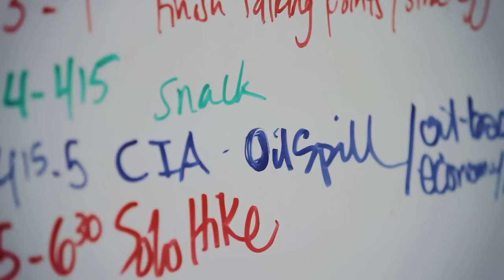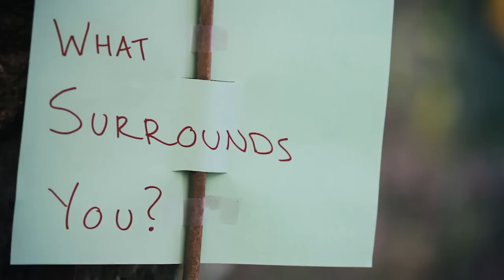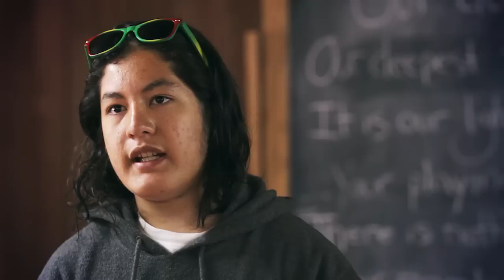Youth Empowered Action YEA Trailer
Youth Empowered Action (YEA) Camp is a unique and inspiring summer leadership program for youth 12-17 who want to make a difference in the world. A week-long sleep-away program in a beautiful camp setting, YEA campers choose an issue of importance to them (for example, some have chosen climate change, racism, homophobia, immigration, or animal rights) and they build the knowledge, skills, confidence, and community to take action on that issue once they get home. They also build life-long friendships between youth and adults with similar interests in bettering their community and society.  Youth who have participated in our programs report that the camp was one of the most fun, memorable and life-changing experiences they have had, and, with YEA's support, many have gone on to start school clubs, plan fundraisers for nonprofits, organize a call-in to Congress, and attend hearings to comment about important community issues. to learn more about this unique program.

"This camp has truly changed my life. You have inspired me to do so much with my life and to make the world a truly better place. You have inspired me to believe in myself and to not just say 'I'm just a kid, what can I do?' Because of you, I have been able to actually make a difference." -Bianca, Age 15